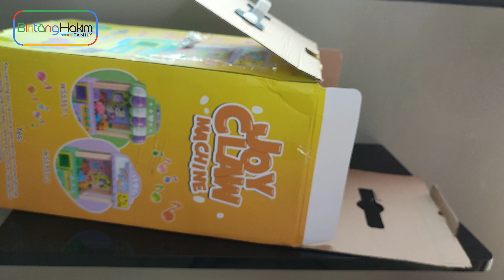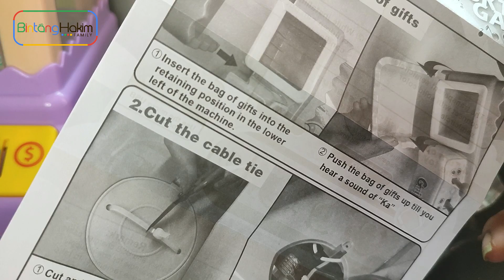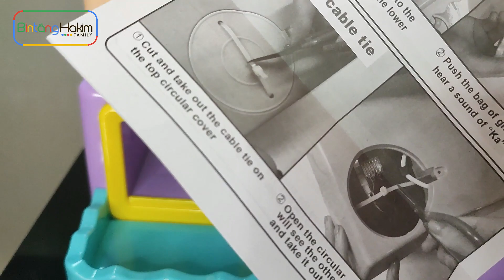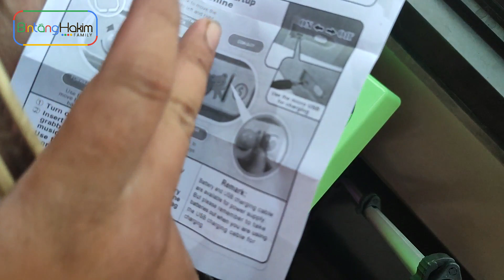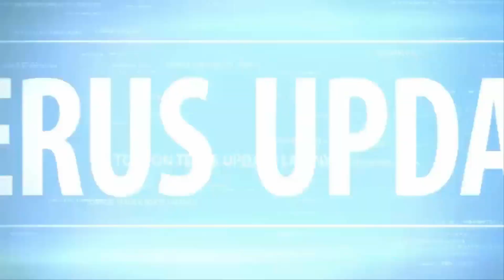UNBOXING paket Mesin Capit Boneka mini Paling Keren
Halo teman-teman, hari ini ada video menarik. UNBOXING paket Mesin Capit Boneka mini Paling Keren..terima kasih banyak yang sudah support channel ini...

terimakasih banyak teman selalu mendukung channel ini agar kedepannya jauh lebih baik dan menghibur penonton setia channel Bintang Hakim Family. terimakasih banyak semuanya...